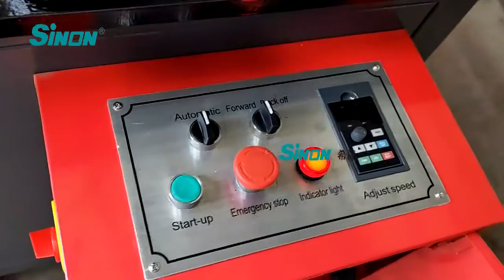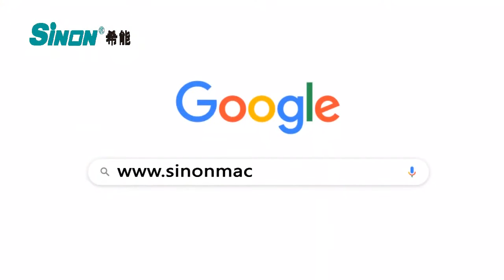thermal break assembly machine knurling machine with strip feeder device both side profile shelf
Steve Song (marketing engineer)

_Jinan Sinon CNC Machine Co Ltd

The main purpose:
 It is mainly to roll the inner surface of the notch of the broken bridge aluminum profile through the heat insulation strip or the plastic profile to increase the friction force of the composite of the broken bridge aluminum profile and the heat insulation strip. It is equipped with a special clamping pneumatic device. , It can realize "striping and filming while opening the teeth"

Features
1.With the covered stent and the piercing clamp device, it can realize the "threading and sticking the film while opening the teeth".
2.Plastic roller under knurling knife: material: high quality polyurethane, hard-wearing
3.Using domestic circular linear rail, Schneider Electric, the operation is more stable.
4.The lower supporting roller is a half-and-half adjustable type, and the height of the half-round can be adjusted manually.
5.Work speed can be regulated. It has features of easy op-eration and high work efficiency
6.Adopting plastic spraying surface treatment, scratch-resistant and beautiful